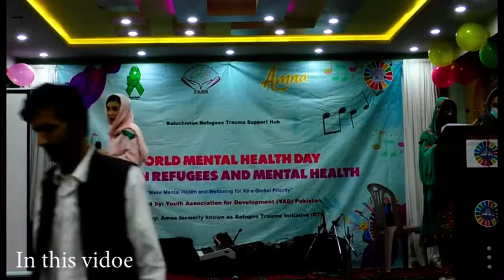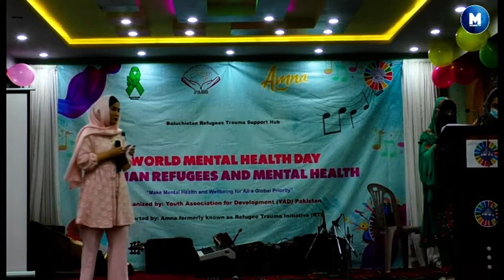Mechid tv _ shakila nayab song (Watan )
Mechid TV is nonprofitable (community) Tv Channel with the aim to entertain people of all ages which is running by Volunteers of SPASS (R), Mechid Production Inc & Hazara community Around the globe.

Mechid Production Inc and SPASS